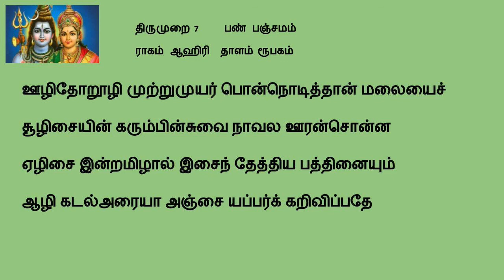தானெனை சுந்தரர்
திருமுறை பாடல்களை பாட விருப்பும் அன்பர்களுக்காக பாடல் வரிகள் தரப்பட்டுள்ளது
பாட்டை பின்பற்றி தாங்களும் பல முறை கேட்டு கற்றுக்கொள்ளலாம்
மேலும் தங்களுக்கு விரும்பிய திருமுறைகளை தெரிவித்தால் பாடி பதிவிடுவோம் என்று தெரிவித்து கொள்கிறோம்
மேலும் திருமுறைப் பாடல்களையும் நாயன்மார்களின் வரலாறுகளை கேட்க
thevaram class